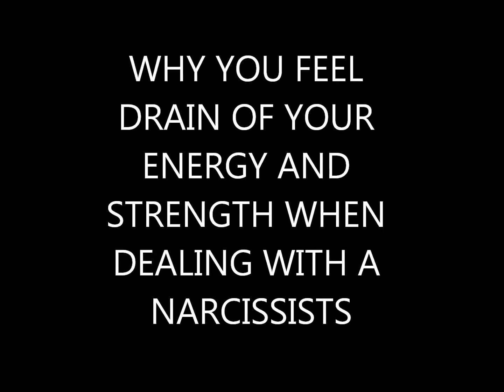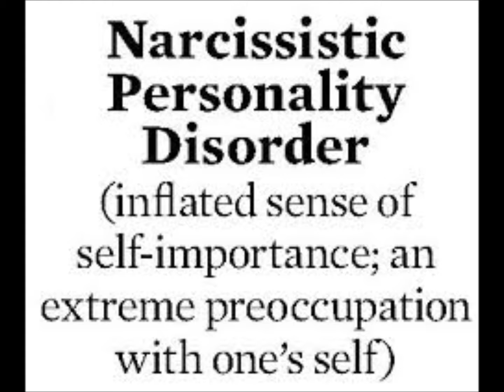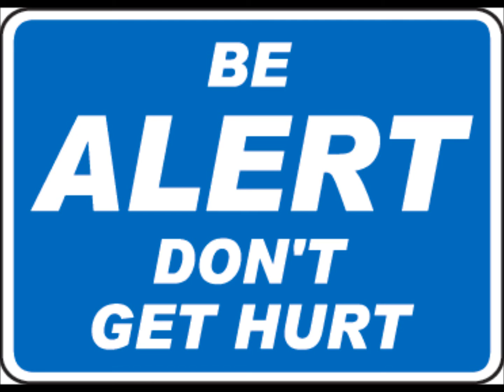WHY YOU FEEL SO DRAINED DEALING WITH A NARCISSIST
(sorry for video title typos) IN THIS VIDEO I TALK ABOUT A NARCISSISTS ON WAYS OF THEM DRAINING YOU OF YOUR ENERGY AND OF YOUR STRENGTH THAT KEEPS YOU GOING, AND I ALSO DISCUSS ON WAYS OF HOW YOU CAN UNDERSTAND ON THE TACTICS ITSELF, ON HOW THEY EFFECTS YOU! AND ALSO ON HOW YOU CAN POSSIBLY RESTRAIN YOURSELF FROM THE STRESS!